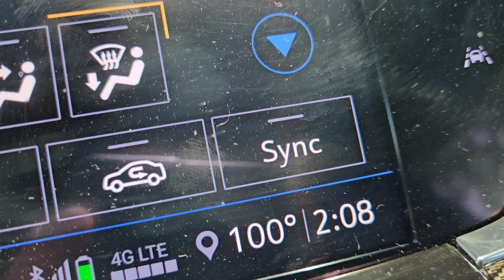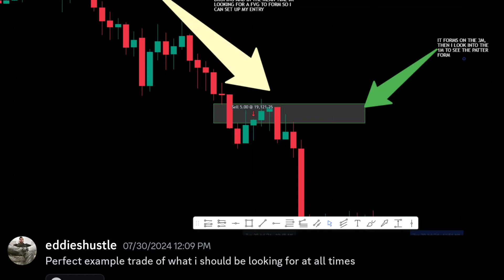A day in the life of a rideshare driver/what are the plans for my rideshare exit.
How I plan to get out of ridesharing, it's gonna take time, but it's worth the wait..

Daytrading my way out of ridesharing going in the right direction. I feel sorry for those who don't want to do this, knowing that ridesharing is not a career but a dead end. Little by Little I will find my way out. not too happy with my current financial situation but I'm trying to do something about it.

Day trading my way out of ridesharing literally means just that. Just doing all the studying I can get, put it to practice then apply what I have learned Ridesharing is only a tool to fund your dreams. Mine is a successful daytrader.